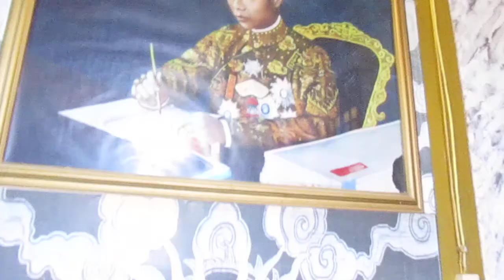Lăng Khải Định - Huế